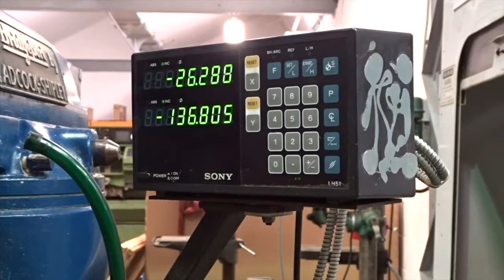Bridgeport Series 1 Turret Mill